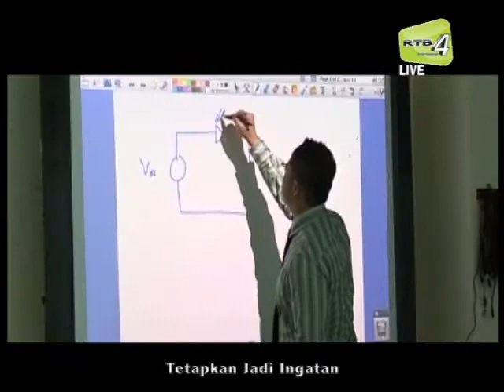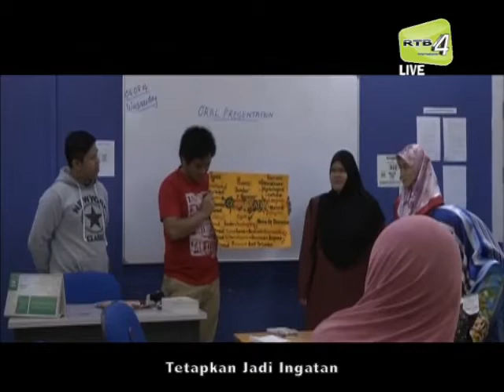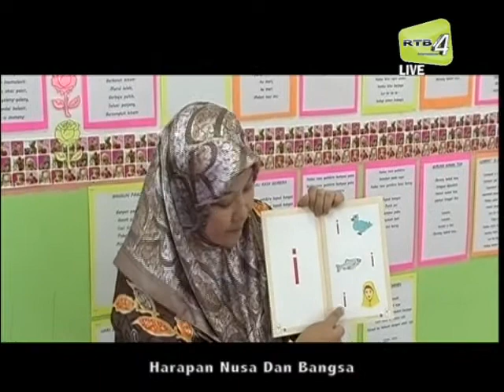Selamat Hari Guru